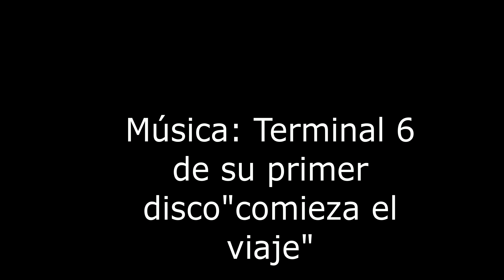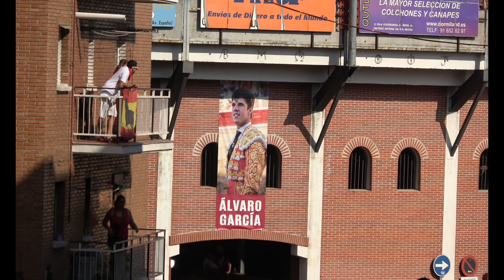Quinto encierro San Sebastian de los Reyes,Madrid(España) 01 09 2018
Quinto encierro de las Fiestas de San Sebastián de los Reyes el 01 de Septiembre de 2018, donde se ve el tramo de la entrada en la calle de la de Estafeta y bajada hacía la plaza de toros.

Han resultado 14 heridos leves.

La música incluida corresponde al grupo madrileño de Terminal 6, que están preparando su tercer disco. Componentes actuales: Sito Ábalos – Voz, Álvaro De Prado – guitarra rítmica y coros, David Martín – guitarra solista y coros, Carlos Moreno – bajo, Ernest De Prado – batería.